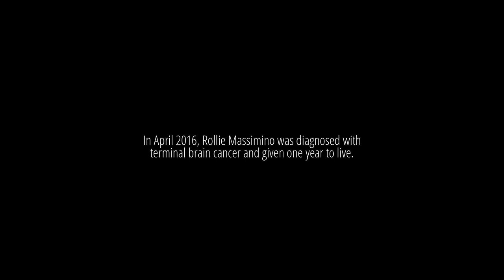The Maestro: The Rollie Massimino Story | FS1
The Maestro: The Rollie Massimino Story airing on FS1.